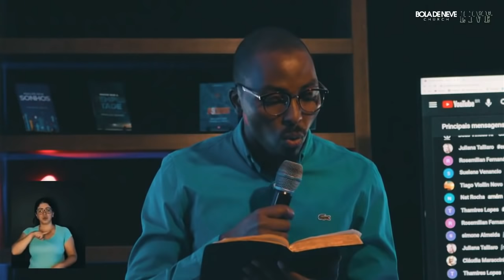COMO VENCER O ABUSO EMOCIONAL - Pr. Manuel Catala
Que essa palavra te traga direcionamento em nome de Jesus. 🙌🏾
Que Deus te ajude a entender como lutar e vencer suas cadeias.